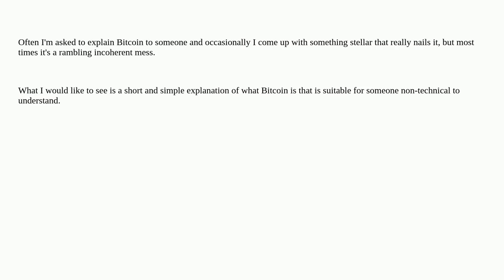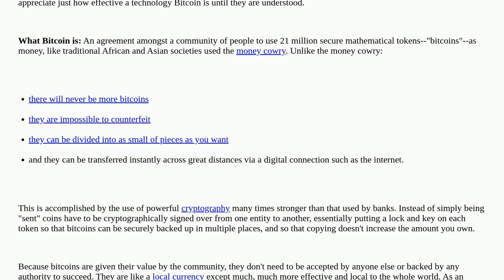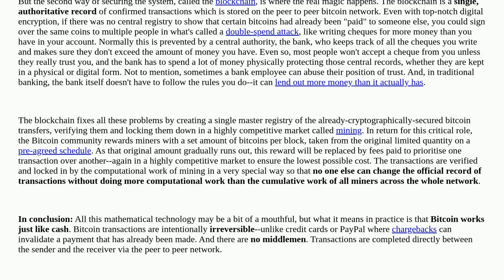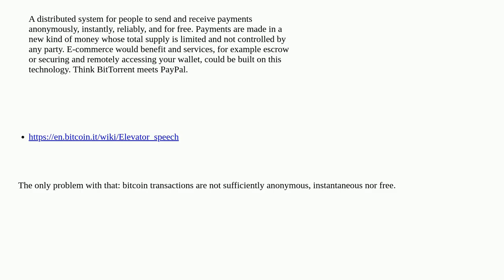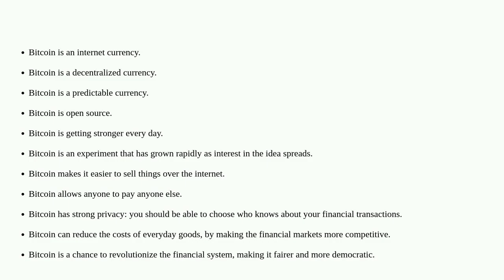Bitcoin: What is a good way to concisely explain Bitcoin?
What is a good way to concisely explain Bitcoin?

A special thanks goes out to the community

  architecture key-selling-points standard introducing-bitcoin